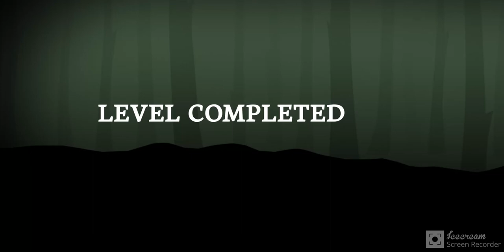Fire fly game level 2 walk through